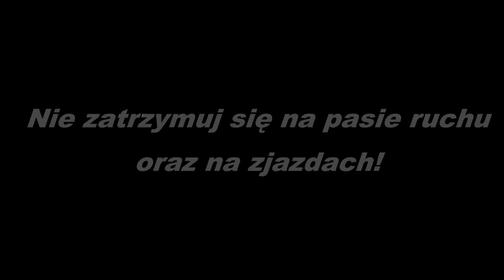Ryzykant na zjeździe - Czego lepiej nie robić na autostradzie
Film ma na celu pokazanie czasem dziwnych praktyk niektórych kierowców i uświadomienie reszcie tego że czasem nie warto ryzykować. Musisz pilnie się zatrzymać? Wybierz do tego bezpieczne miejsce i przede wszystkim patrz na to kto jedzie tym pasem. Kierowca VW najwyraźniej myślał że jest sam na drodze i stosuje zasadę: jadę ja, nie patrze do luster i to inni mają na mnie uważać.
Uważajcie na siebie wszyscy i patrzcie wkoło. Wariatów nie brakuje.